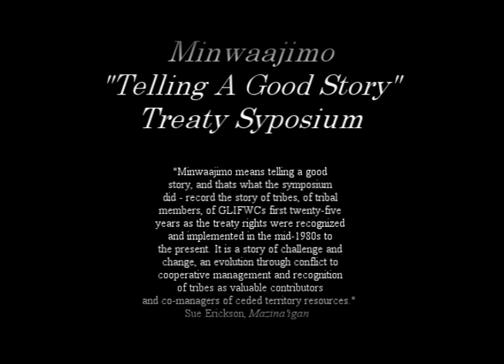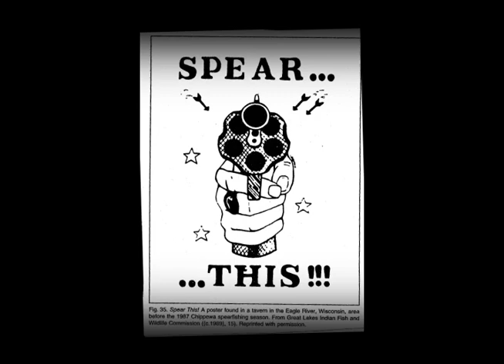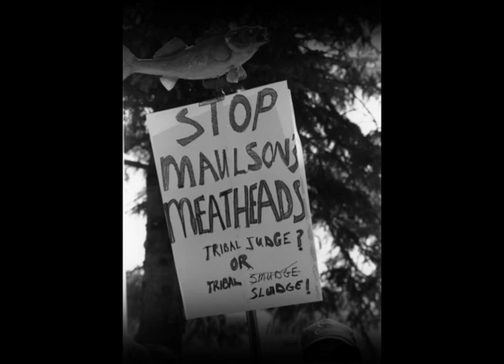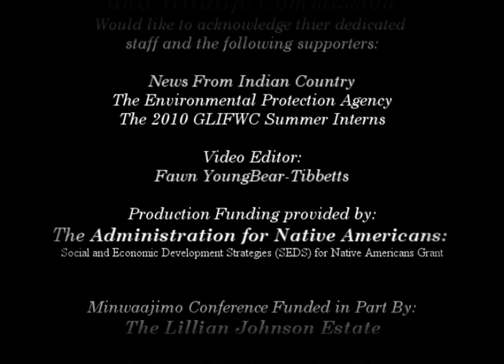Patty Loew.wmv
This panels topic concerns Social, Economic and Political Issues in the post-Voigt era.  Now after the Voigt decision, after 1983, there was incredible unrest. Throughtout our symposium we've heard a synopsis of some of that from certain angles, but in this panel we have people who were deeply and intimately involved in that process.
Patty Loew is an associate professor in the Department of Life Science Communication at UW Madison where she teaches Native American environmental issues and the media and digital video documentary productions.  She also produces documentary segments and hosts In Wisconsin, a statewide news and public affairs for Wisconsin Public Television.  An enrolled member of Bad River Band, Patty has produced more than a dozen award-winning documentaries on Native American topics, including "Spring of Discontent," which aired regionally on ABC affiliates, and "Nation Within a Nation", which aired on PBS.  Her newest documentary, "Way of the Warrior," which examines the role of Native American veterans in the 20th century, alsol aired nationally on PBS.